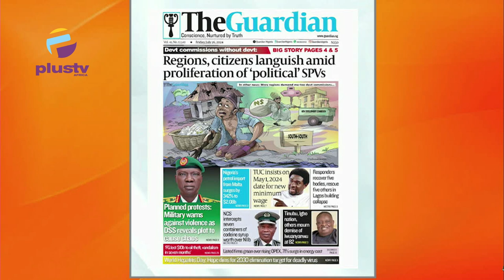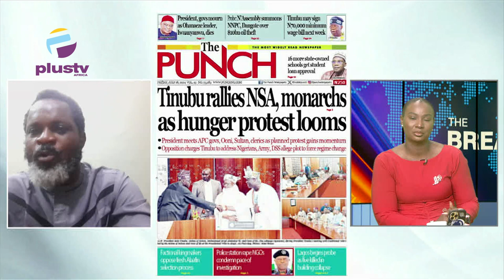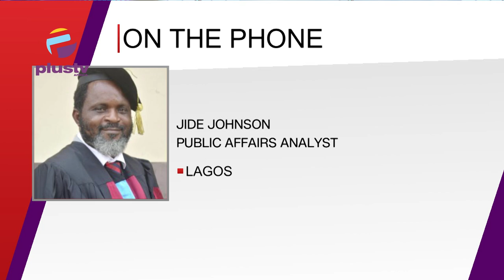Tinubu Rallies NSA, Monarchs As HungerProtest Looms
This Is Off The Protest on The Breakfast Show. Jide Johnson Joined Rume Paulson To Discuss.